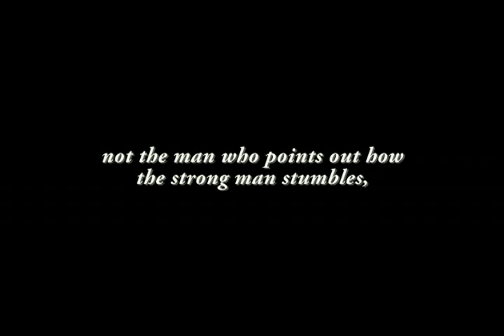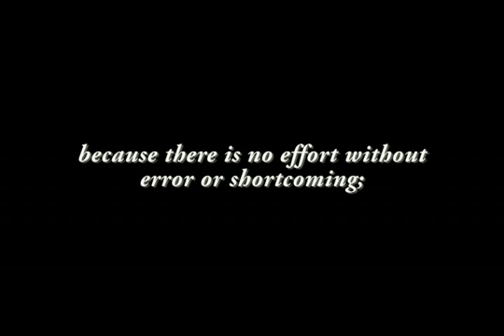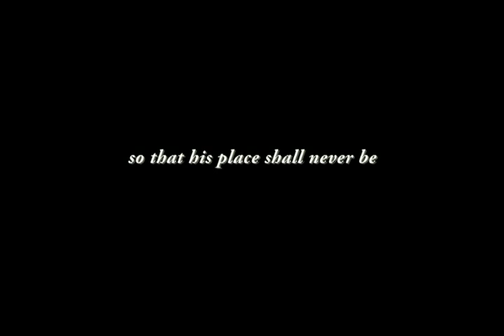In loving memory of David Bartlett Roten Jr.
He has died for those oppressed. Leaving her his last request. Put silver wings on my son's chest. Make him one of America's best.